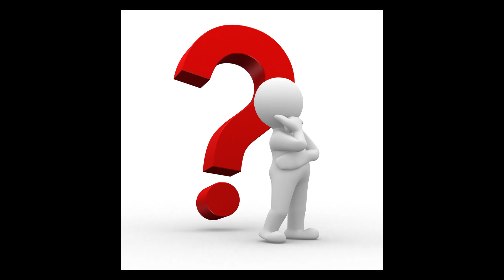XBOX KONSOL YAPMAYI BIRAKIYOR?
Yeni nesil için büyük bir hevesle başlayan xbox için işler pek iyi gitmiyor Phil Spencer vizyon sahibi adam dedik yapar dedik ama sanırım işler onun da yetişemediği yerlerde sıkıntıya giriyor.